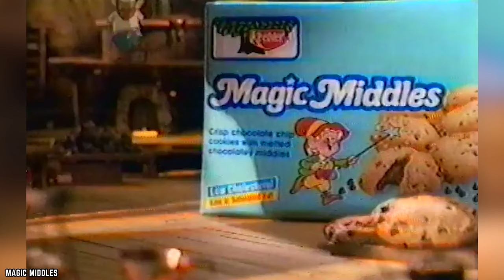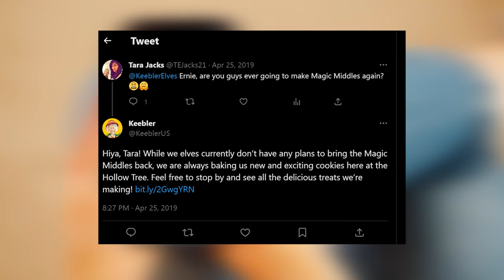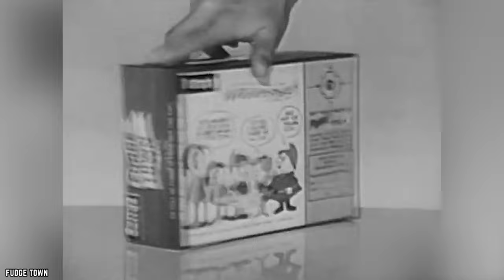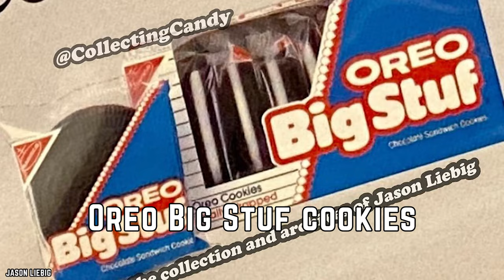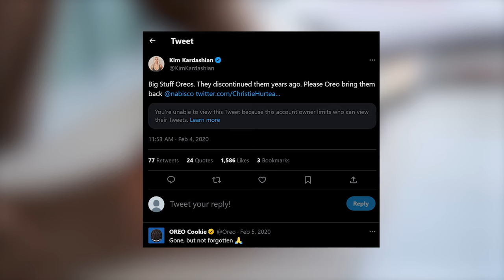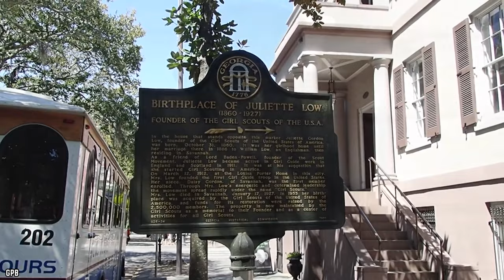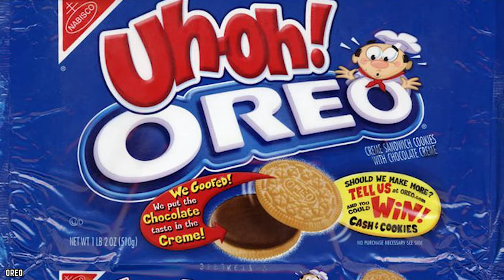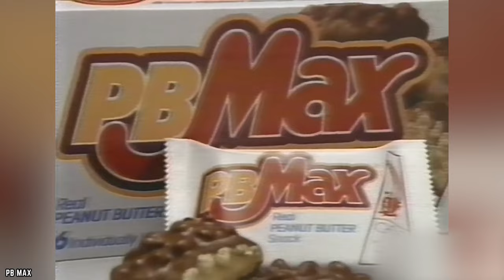10 Discontinued Cookies You Miss!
These are the top 10 discontinued cookies you miss! Many of your favorite cookies of the past are no longer available, and these are examples of the ones we are not getting back.

Grab a glass of milk and let’s examine the rise to fame and eventual disappearance of these 10 Discontinued Cookies You Miss! If you enjoyed this video. Comment

TIMESTAMPS:
0:00 Discontinued Cookies You Miss!
0:11 Magic Middles
1:40 Burry’s Fudgetown cookies
3:10 Oreo Big Stuf cookies
4:44 Forget-Me-Nots Girl Scout cookies
6:13 Red Velvet Oreos
7:34 Almost Home
8:56 Juliettes Girl Scout cookies
10:16 Moon Pie Crunch
11:37 Uh-Oh Oreos
12:49 PB Max